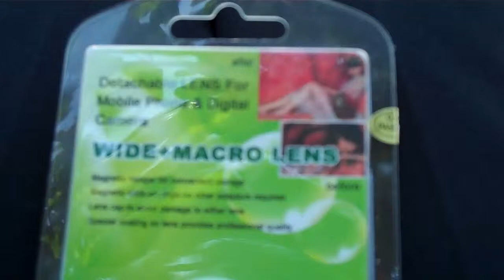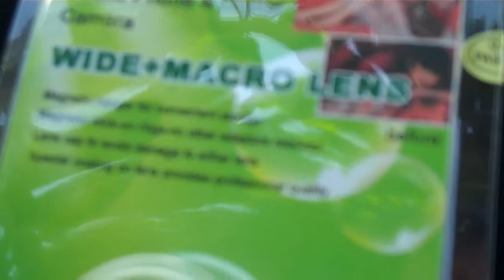testing wide angle lens at strand part 2 of 3